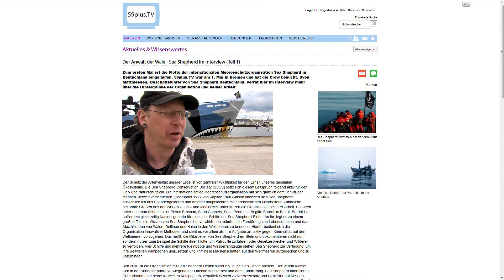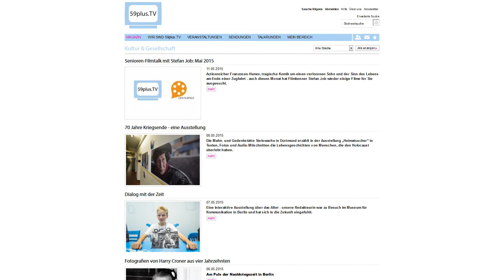Wir sind 59plus.TV